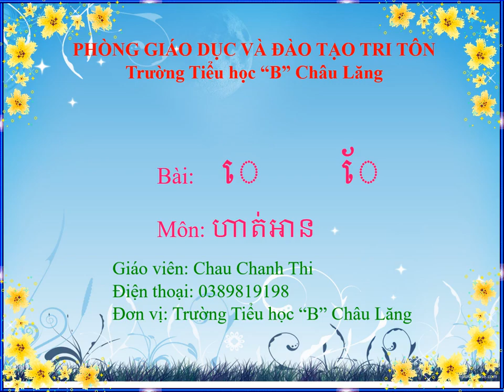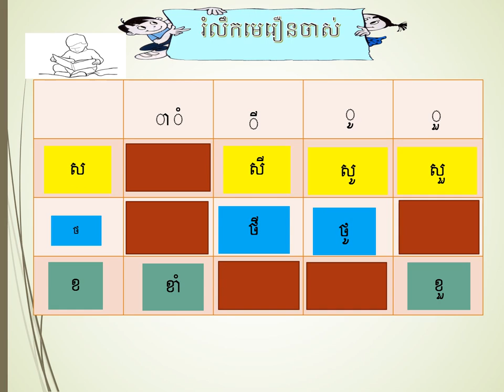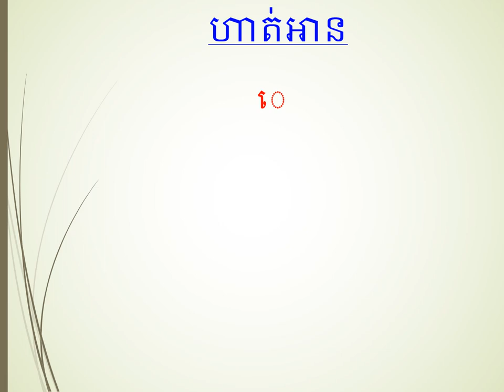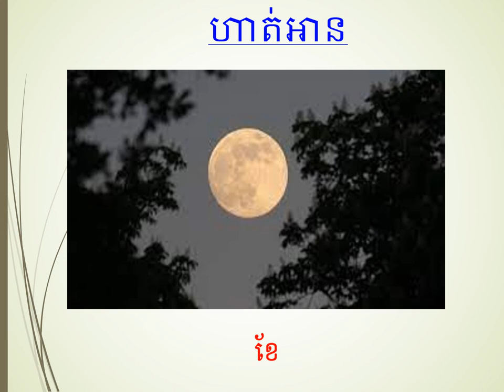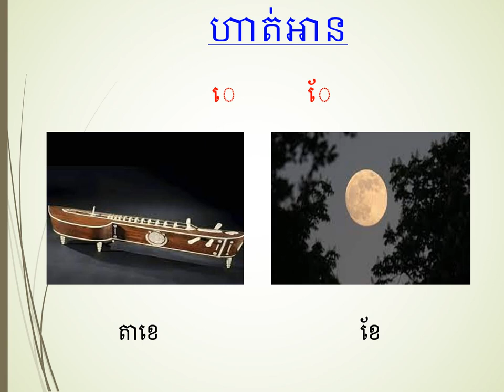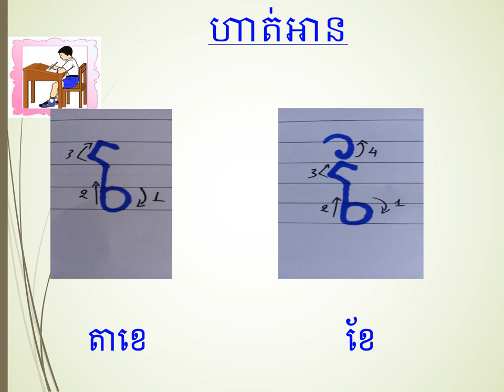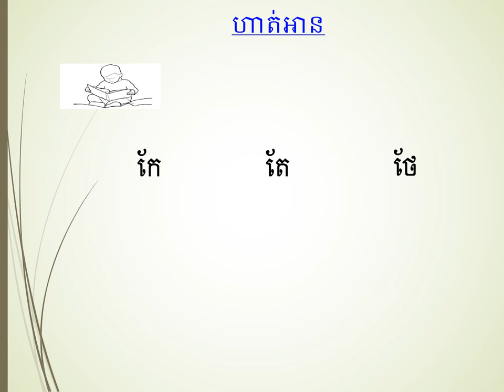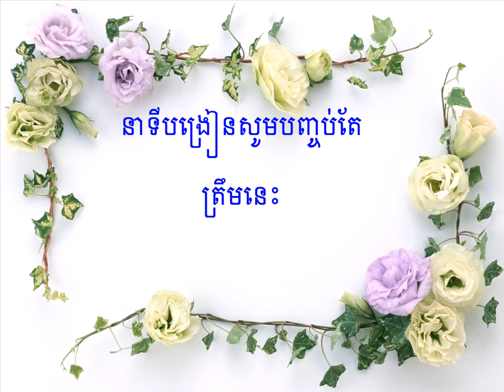Lớp 3 Khmer Tuần 7 Bài េ ែ